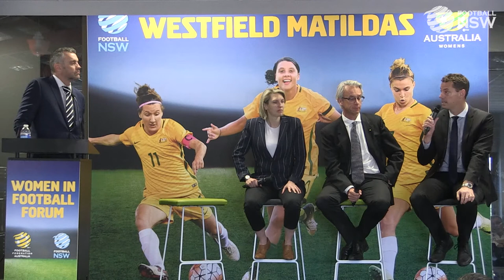David Gallop - Driving Football towards Gender Equality - Women in Football Forum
Also featuring Emma Highwood and Luke Bould.
Master of Ceremonies: Simon Hill